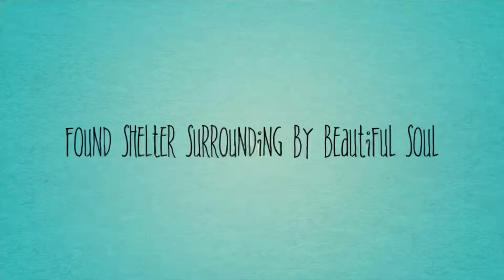Exploring Dhorpatan Vlog -4||trailer || Tsedung|| western Nepal ||Fagunay|| last day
Dhorpatan Vlog part-5coming soon.